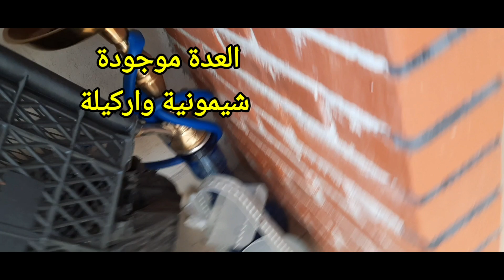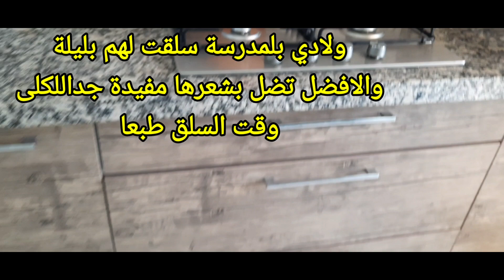تعالو شوفوا بيتي الجديد وعطوني رأيكم بالتعليقات منزلي الجديد #2021